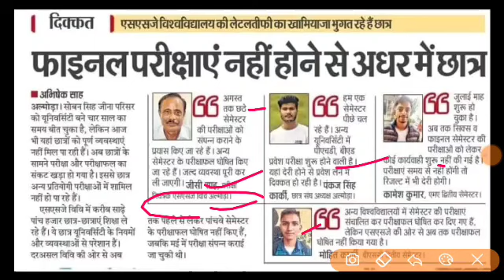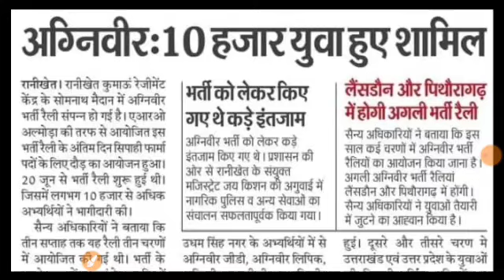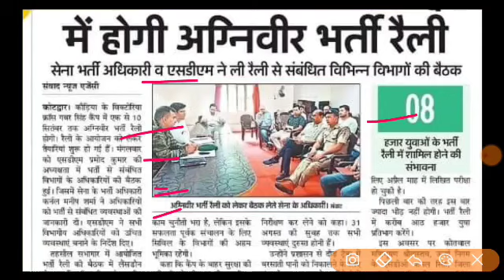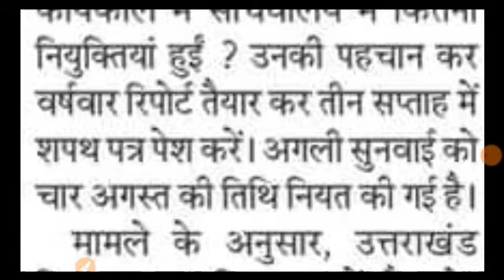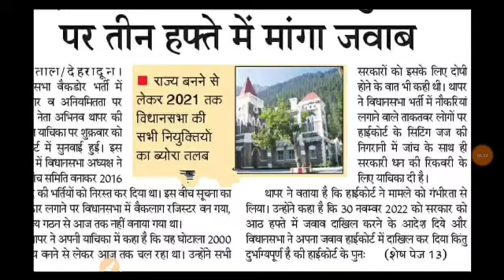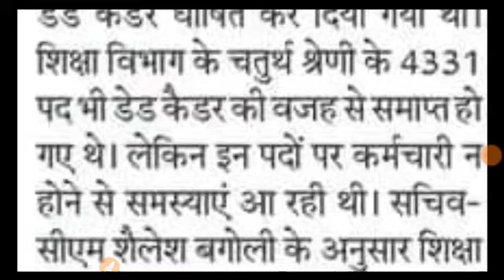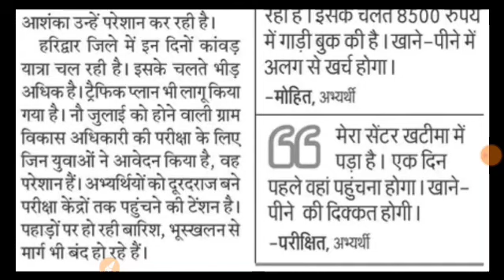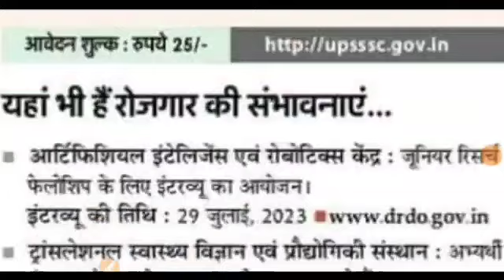2600 पदों की शिक्षक भर्तियां UKSSSC VDO VPDO भर्ती 2364 Group-D भर्ती 955 BRP CRP भर्ती अतिथि शिक्षक